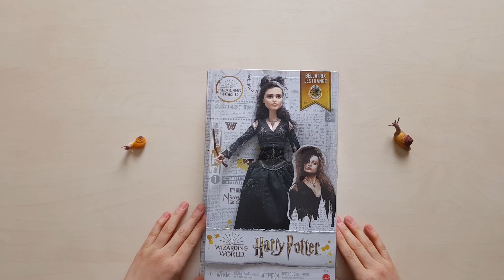Lalka Bellatriks Lestrange i patronus w ogródku 😱 Recenzja + Bonus!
Witajcie Kochane Żabki! 🐸🐸🐸
Dzisiaj bierzemy sobie na stół lalkę Bellatriks Lestrange :D
Byłam mega ciekawa tej serii i w sumie całe moje zdanie wyraziłam na filmike xD
Co do kuny, postępowałyśmy zgodnie z instrukcjami leśników oraz osób z sos zwierzaki.
Niestety jestem mega zawiedziona postępowaniem służb w łodzi, nikt nie chciał nam pomóc
do tego każdy dawał inne instrukcje i mieszał nam w głowie.
Jedynym ich rozwiązaniem było, żeby złapać kune i wywieźć do osrodka za łodzią.
Gdy tłumaczyłam, że nie mam auta i nie jestem w stanie jej tam zawieźć, mówili, że ich to nie
obchodzi i to już mój problem :(
Niestety, ale w tym kraju w żadnym wypadku nie można liczyć na pomoc od takich instytucji...
Nie jest to moja jedyna taka sytuacja :(

Buziaki i do zobaczenia!  ✨✨✨